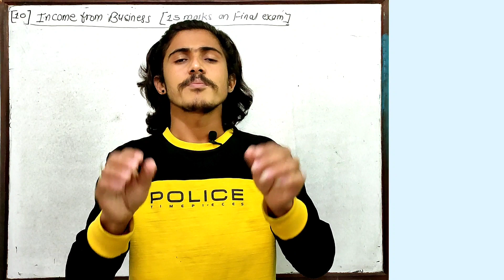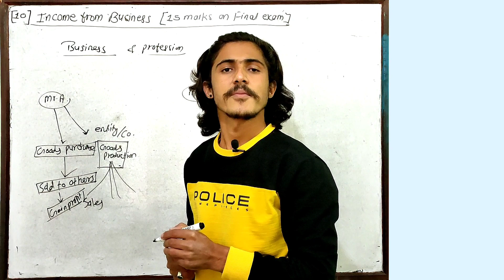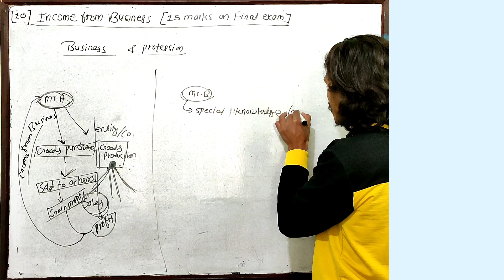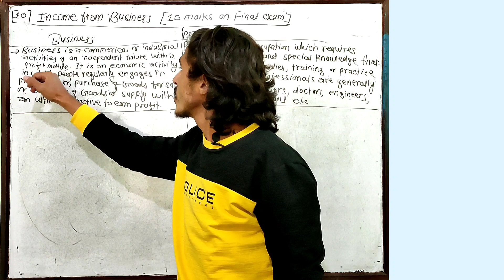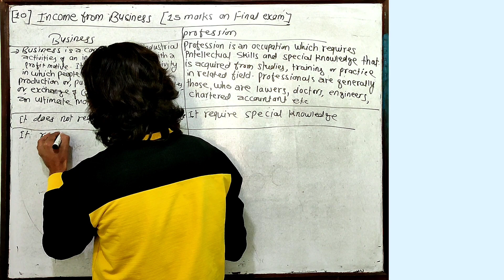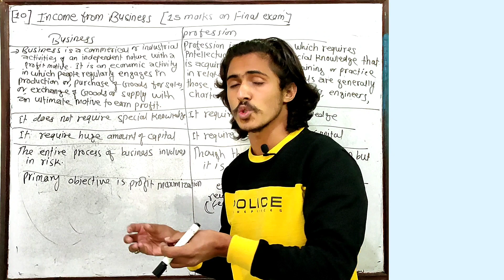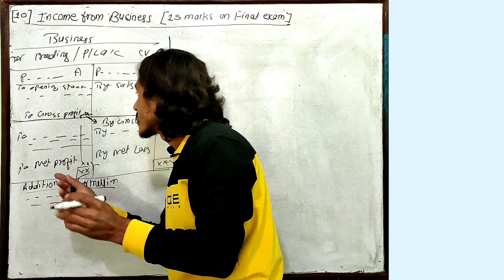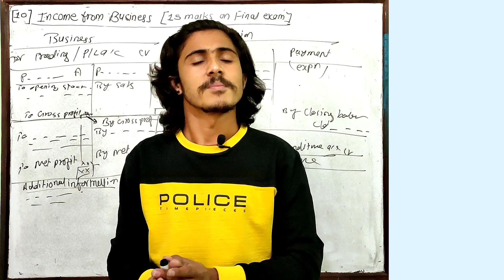income from business || taxation in nepal || New Course || (Part-1) BBS third year, BBA,BBM & CA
@secreteducation2056   you tube channel सम्पुर्ण बिद्यार्थी साथिहरुलाइ निशुल्क शिक्षा प्रदान गर्ने उद्देश्यले खोलिएको youtube channel हो । विभिन्न असुबिधाका कारण बिद्यार्थी हरुले कलेजको क्लास लिन नसक्ने बाध्यात्मक परिस्थिती लाई सहजता दिन र देशका विभिन्न भुभाग जहाँ internet को सुबिधा पुगेको छ त्यस क्षेत्रमा quality education पुर्याइ बिधार्थी साथिहरुलाइ घरमै बसेर, गाउघर को काम गर्दै पनि पढ्न सकियोस् भन्ने उद्देश्यले हामिले यो सेवा उपलब्ध गराउदै आएका छौ । र हामी शिक्षा का सबै क्षेत्रलाइ समेट्नेगरी अगाडि बढ्ने छौं त्यसैले हाम्रो यश channel मा जोडिदै रहनुहोला🙏🙏🙏🙏 धन्यवाद@Secret Education
by Pra Win Dahal

income from business || taxation and auditing ||(Part-1) BBS third year, BBA,BBM & CA
in this chapter we have discussed about
1.concept of business and profession (with example)
2. different between business and profession
3. business income and profession income
4. question pattern of business and profession

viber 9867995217